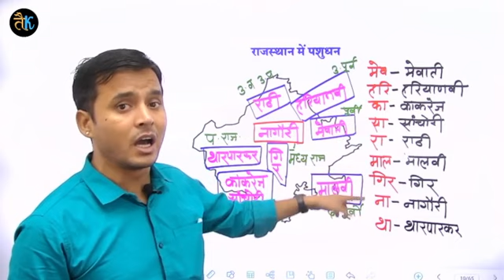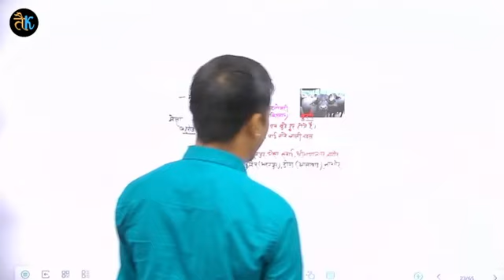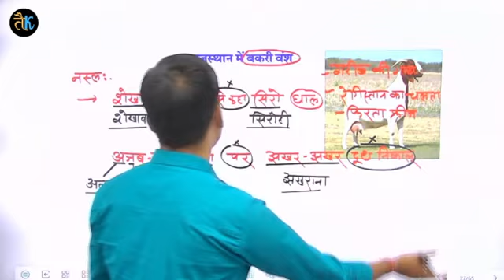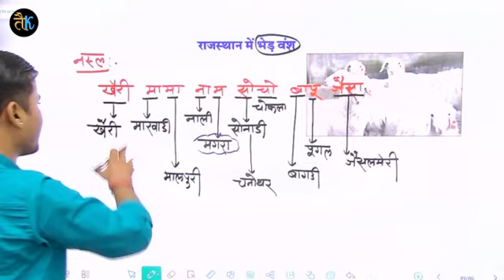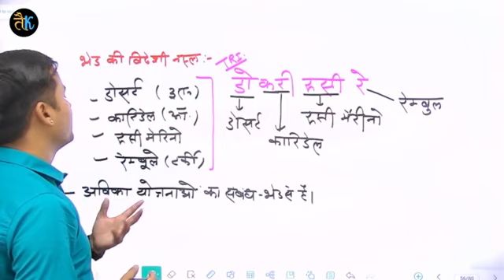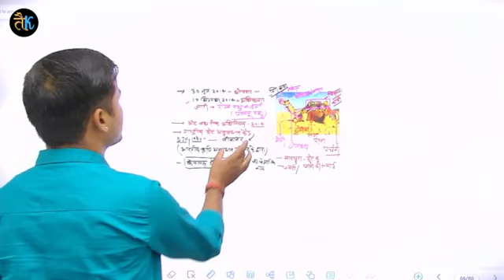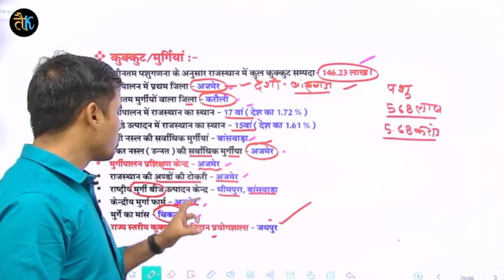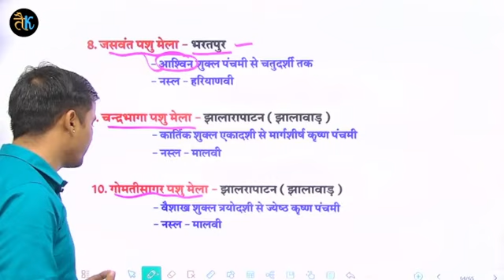स्कूल व्याख्याता प्रथम पेपर | राजस्थान भूगोल | पशुधन भाग 2 | rajasthan geography by newari sir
11. राजस्थान की जनगणना

14. राजस्थान में परिवहन  ( राष्ट्रीय राजमार्ग)

2. हमारा राजस्थान कक्षा -7

3 . हमारा राजस्थान
कक्षा -8

3. Class -8 Coming soon